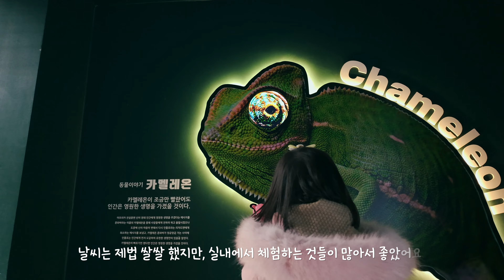2024 설날 연휴 네이쳐파크 나들이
2024 설날 연휴 네이쳐파크 나들이

- 이번 설날은 고향에서 일찍 와서
  오랜만에 온 처남식구들과 대구 가창 네이쳐파크 나들이를 갔어요

   [ FOLLOW ME ]